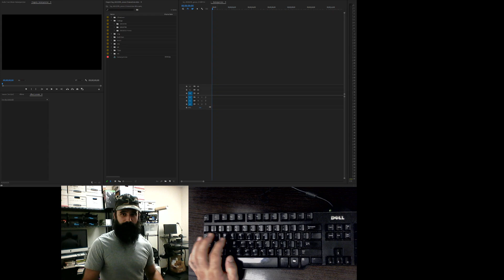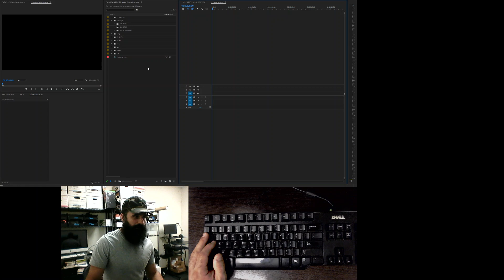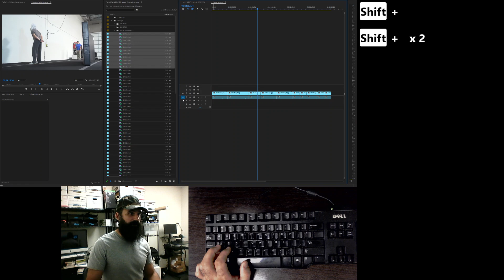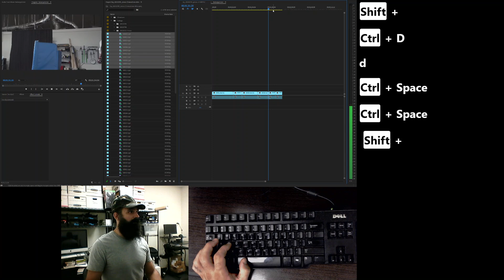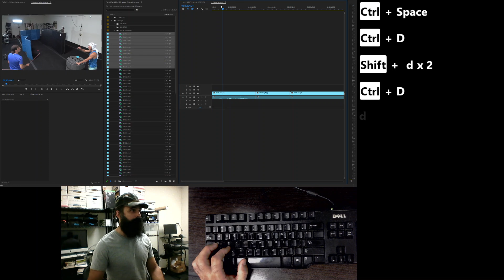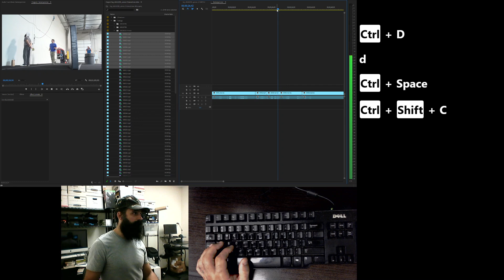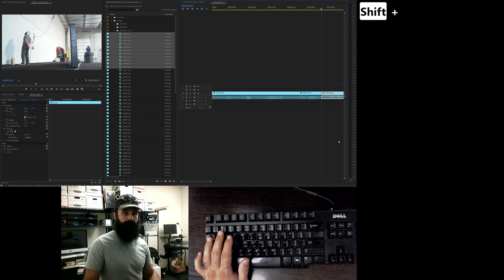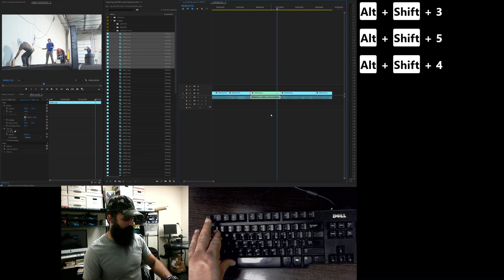I save HOURS by editing one-handed in Adobe Premiere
I edit about 3x faster than before because I made a ton of hotkeys in Premiere that allow me to edit with one hand. Join the conversation on my Telegram channel